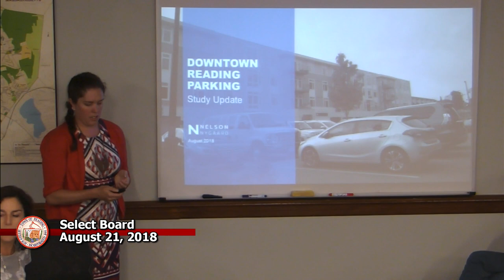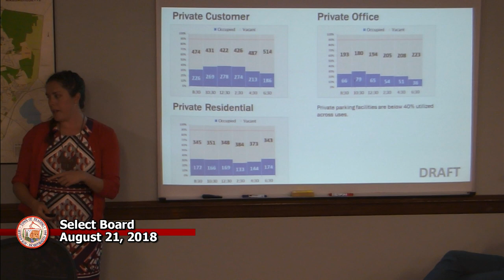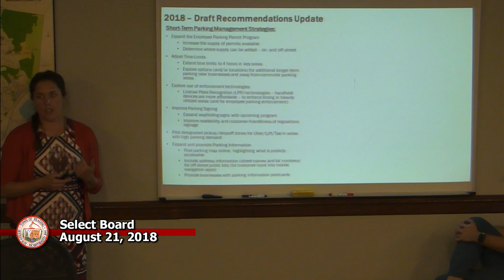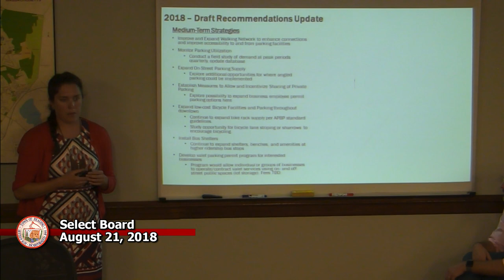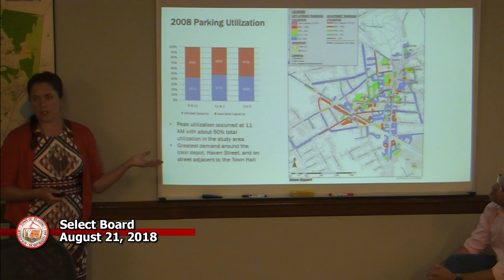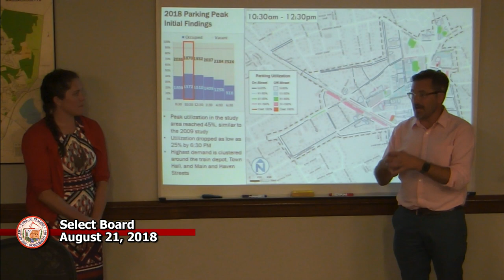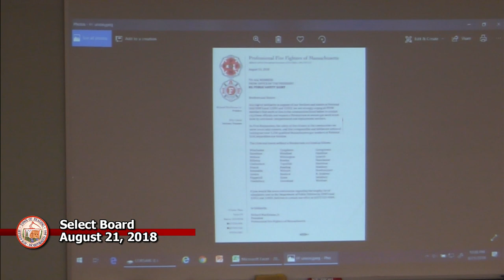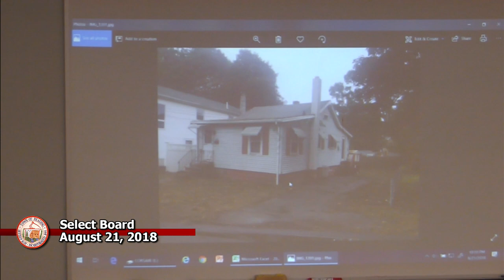Select Board 8-21-18